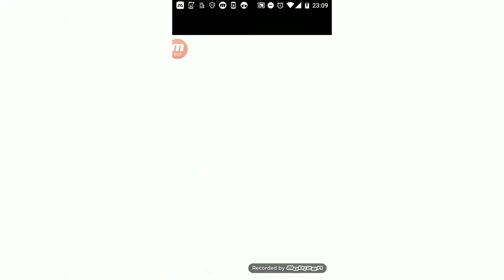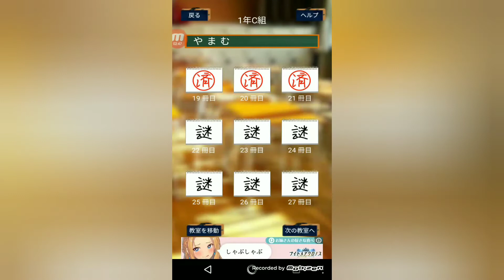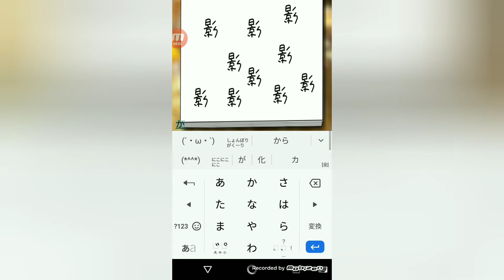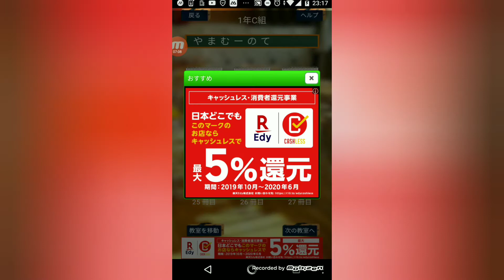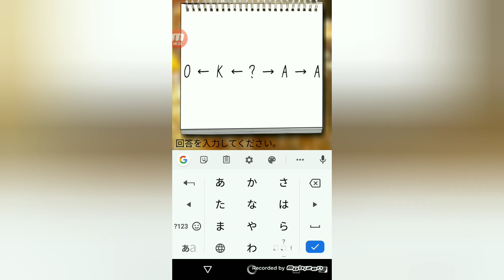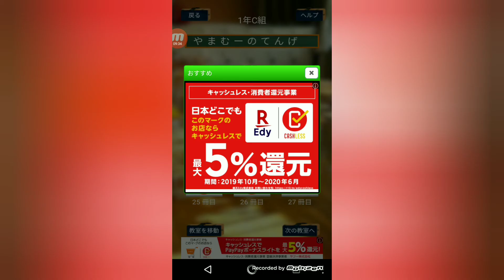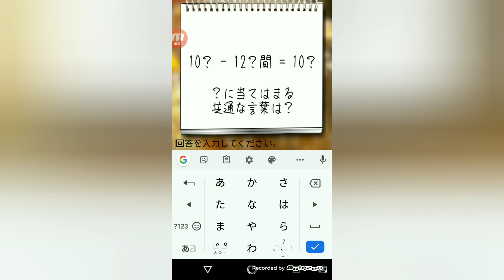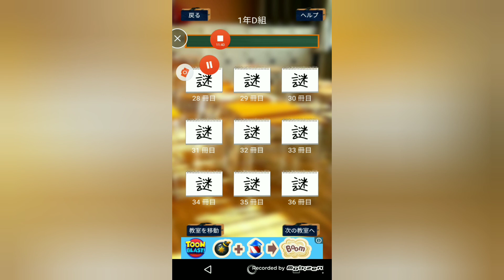【謎解き学園#3】１年C組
知恵比べだっ(｡◕ˇдˇ​◕｡)良かったら他の動画も見てね

19冊目、20冊目、21冊目、22冊目、23冊目、24冊目、25冊目、26冊目、27冊目